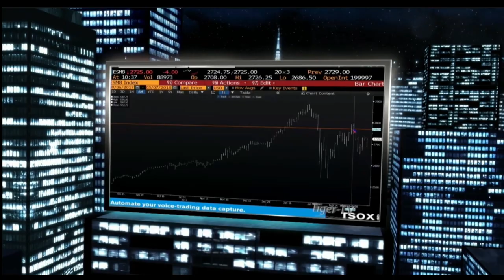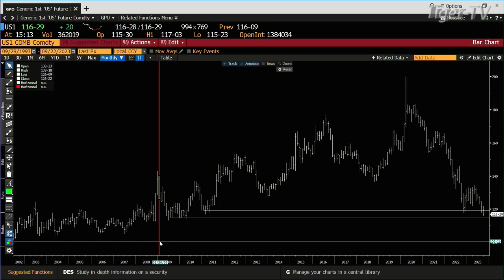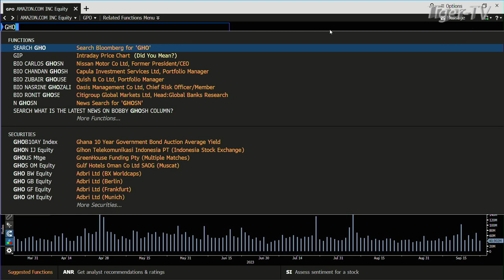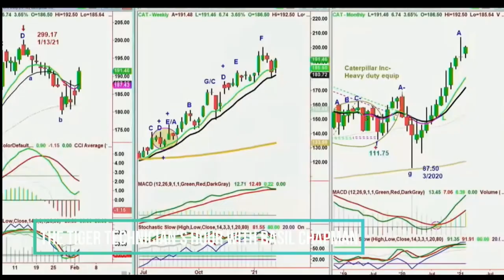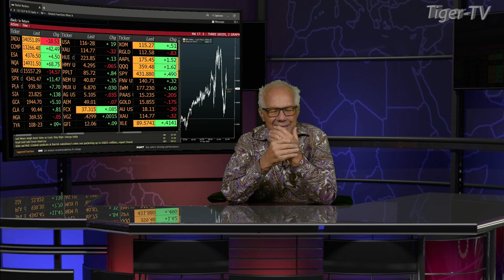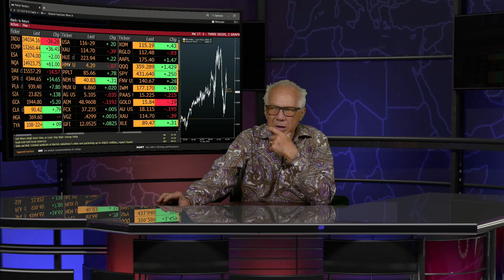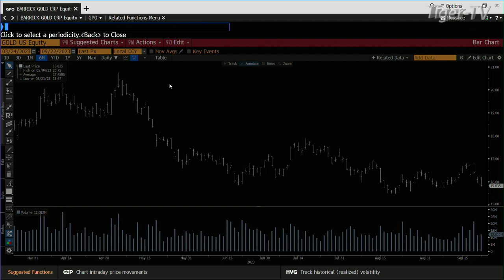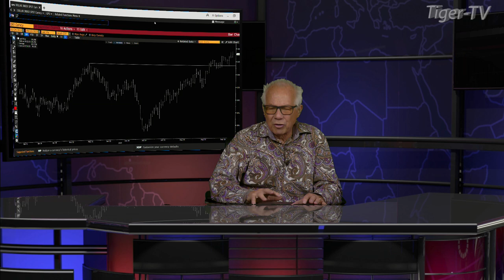September 22nd, Tom O'Brien Show on TFNN - 2023